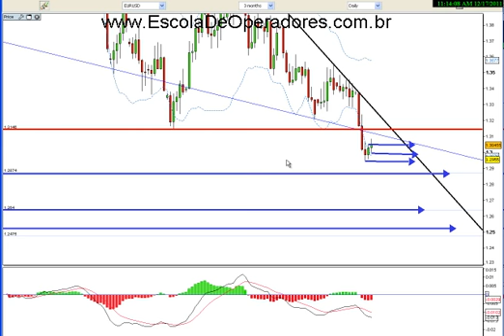Análise Técnica FOREX - EURO - Semana do dia 19 de Dezembro de 2011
Bem-vindos a Escola de Operadores. Uma instituição diferenciada de ensino voltada ao mercado financeiro, independente de bancos, corretoras ou qualquer outra instituição financeira, com cursos de Imersão em Forex e Bolsa de valores, presencial e Online, para qualquer parte do mundo. Acesse nosso site para conheçer nossa proposta e para se cadastrar para receber a nossa newsletter semanal gratuita.